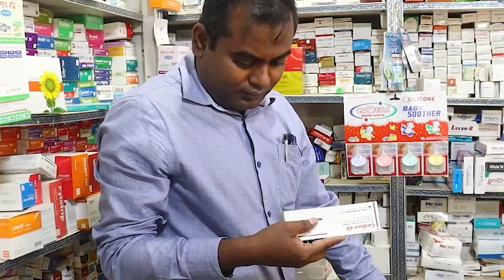এদের এই কাণ্ড দেখে মনে হবে দেশ থেকে পালিয়ে বাঁচি! | Rabies vaccine | Vokta Odhikar | Farmacy